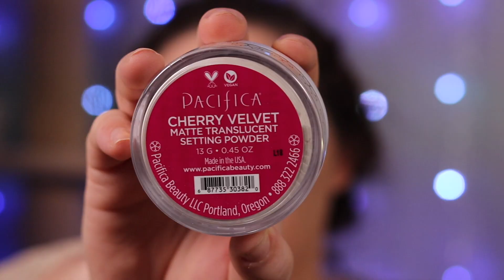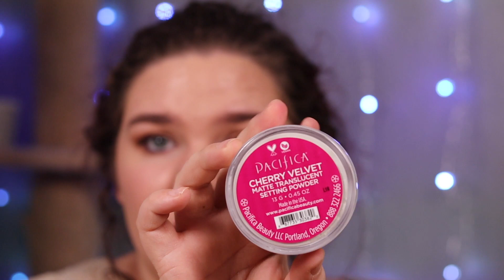TESTING OUT NEW MAKEUP!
TESTING NEW MAKEUP!

Hi lovelies and welcome to another video! In today’s video I am testing a full face of new makeup in my collection. I hope you enjoy the process of testing out new products. Everything I purchased is listed down below. If you don't feel comfortable using these links, that is totally fine. Thank you so much for supporting my channel and spreading love and positivity!
XOXO Sassy Skye

Interact with me in between uploads!

PRODUCTS USED:

NYX Born To Glow Foundation in Nude
Makeup Revolution Conceal and Hydrate F6
Flower Beauty Concealer in Light
Pacifica  Cherry Matte Powder
No7 Bronzer in Carmel
GiGi Gorgeous bronzer duo
Pixi beauty blush in peach parfait
Elf bronzer duo
Wet n Wild blossom glow
Colourpop Brow Boss Eyebrow pencil
Catrice Dewy Setting Spray

Filming Equipment!